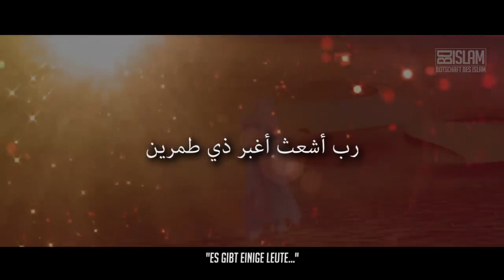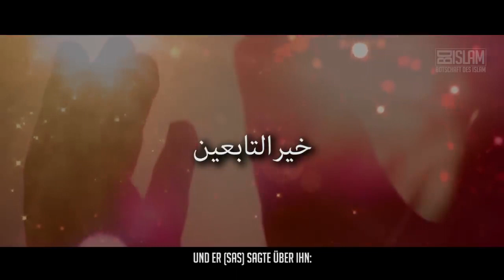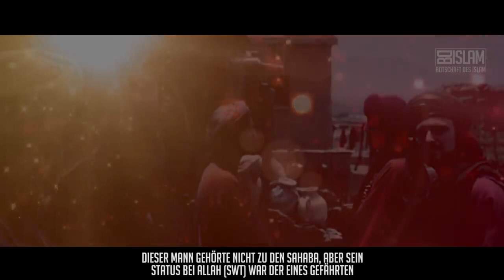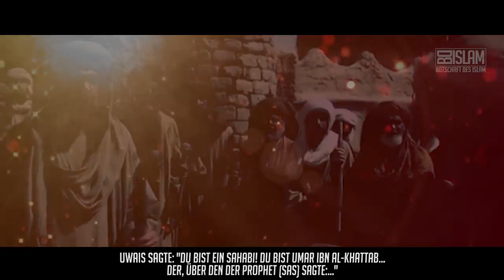Uways Al Qarni á´´á´° â Helden des Islam â BDI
info vor dem hochladen habe ich die Brüder von Botschaft des islam um Erlaubnis gefragt sie schrieben Mit einem Link oder
einem Hinweis das es von uns kommt kannst du das machen. Andernfalls nicht. hinweis dieses video gehört Botschaft des islam ich freue mich sehr ich sage wie immer danke Uways Al-Qarni ᴴᴰ ┇ Helden des Islam ┇ BDI
Wir Muslime haben eine glorreiche Geschichte, die von ehrenhaften Persönlichkeiten geschrieben und geprägt wurde. Einer dieser Persönlichkeiten ist zweifelsohne Uways Al-Qarni! Was zeichnete ihn wohl aus?